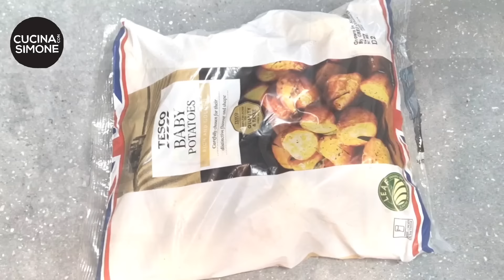Patate arrosto come al ristorante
Questo metodo facile e spiegato in maniera chiara ed elementare  vi farà ottenere delle  patate arrosto come non le avete mai mangiate.
Il ristorante in casa vostra in pochi passi.